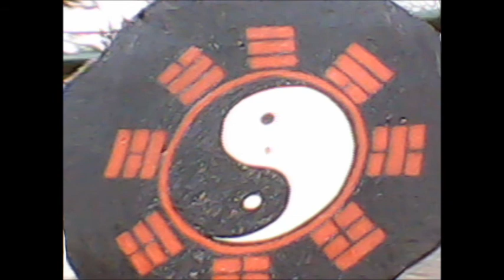heavenly bodies stop the bully bs ! 1.wmv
wooden dummy fire sticks are waiting for you... learn self defense techniques with mr.96